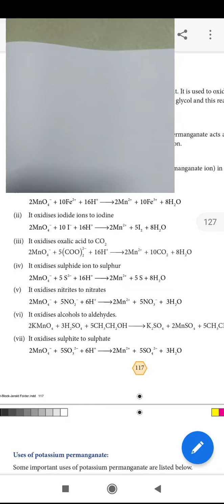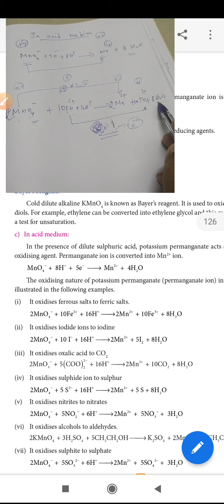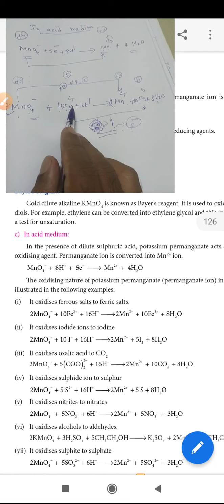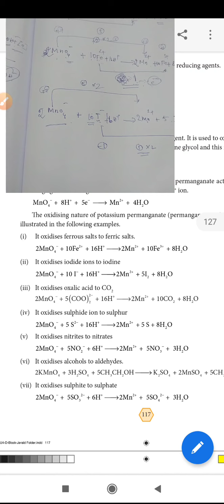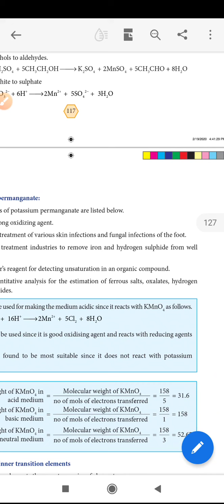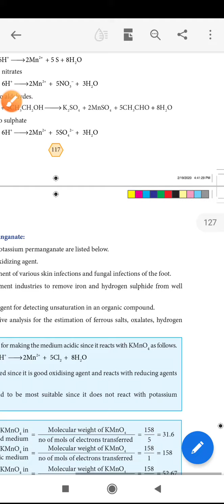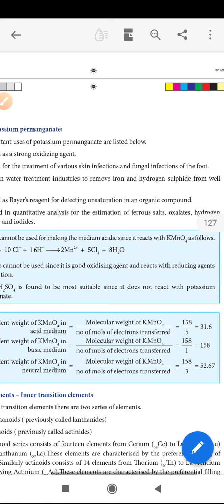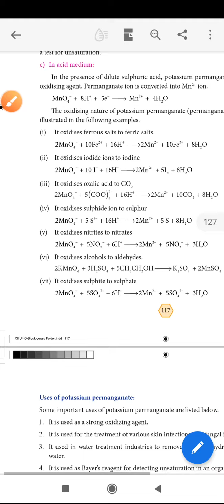12th chemistry oxidizing properties of KMnO4 in acid medium